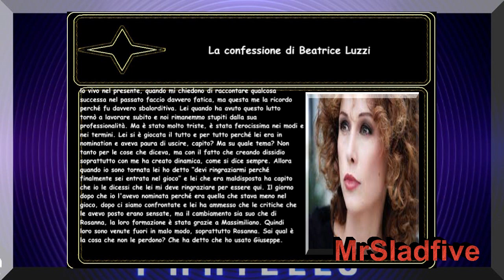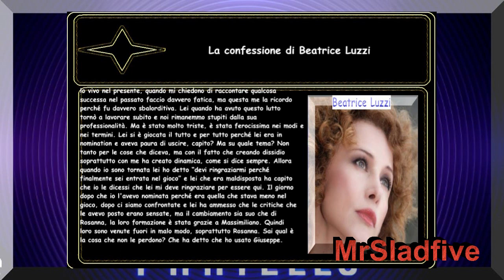Grande Fratello Beatrice Luzzi vs Massimiliano Varrese per avergli messo contro Rosanna e Sara Ricci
grandefratello Articolo dedicato a Beatrice Luzzi che se l'è presa con Massimiliano Varrese che secondo lei gli ha messo contro Rosanna e Sara Ricci che l'altro giorno l'hanno pesantemente attaccata, anche stamattina in casa gli animi erano profondamente surriscaldati